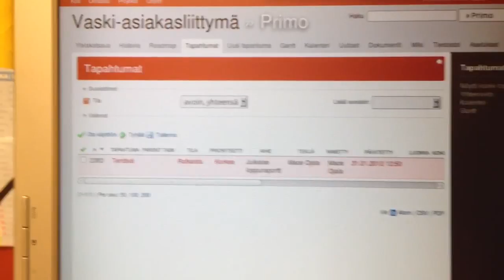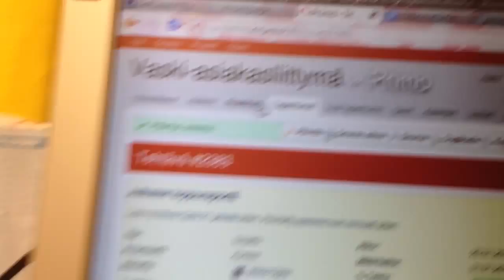Turun kaupunginkirjaston ja muiden Vaski-kirjastojen KDK -asiakasliittymän viimeiset hetket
Hanke lienee osaltani päättynyt, ainakin Vaskin ja Primon osalta #2383.